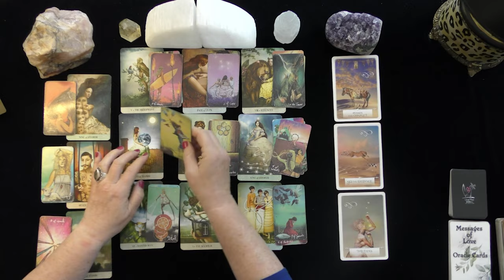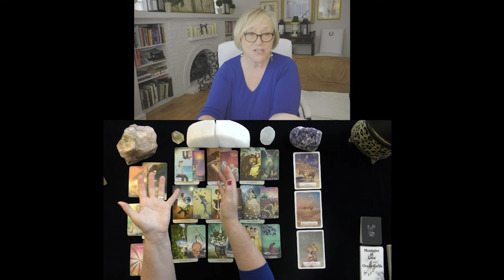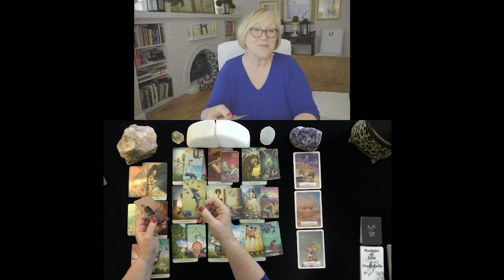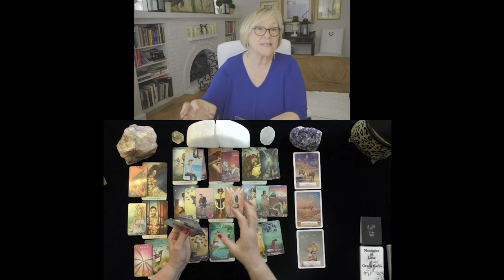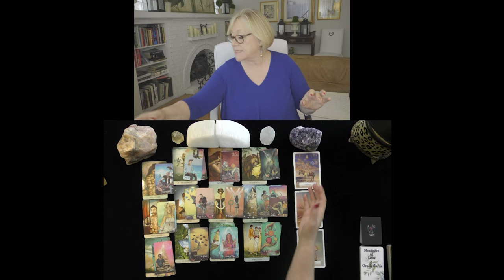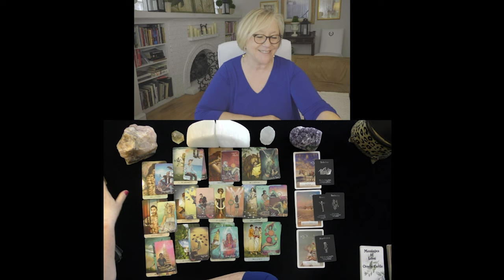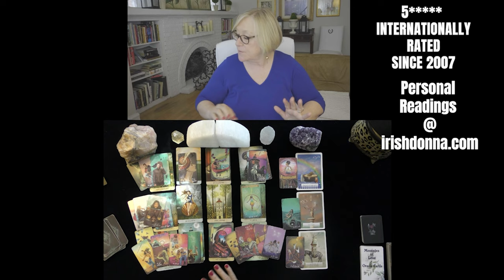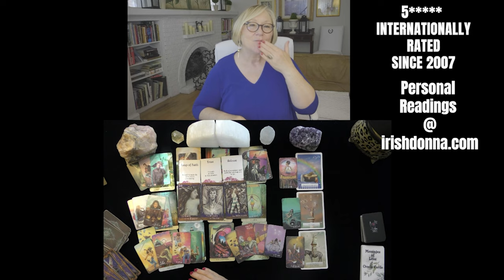LEO~FLING OR THE REAL THING?~LOVE TAROT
LEO~DEEP DIVE INTO THEIR THOUGHTS FEELINGS @ ACTIONS IN THE FUTURE! 2021, TODAY, LOVE TAROT READING
5 INDEPENDENTLY VETTED READINGS SINCE 2007

OPTIONS INCLUDE:
20 MINUTE VIDEO READING: LOVER'S THOUGHTS FEELINGS, INTENTIONS, & ACTIONS $ 60.
25 MINUTE EX-RETURN VIDEO READING?  $ 75.00
20 MINUTE TELEPHONE READING $ 60.
30 MINUTE EMERGENCY (GUARANTEED WITHIN 24 HOURS OF YOUR PURCHASE TIME LOCAL TO ME. $180.